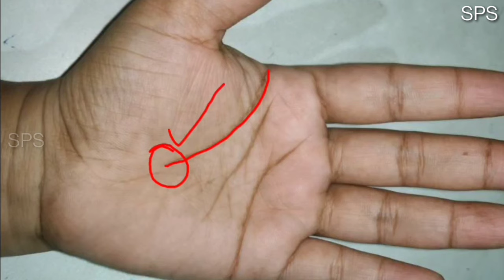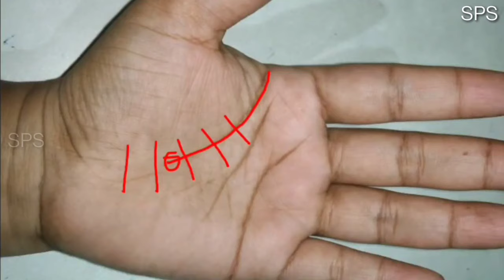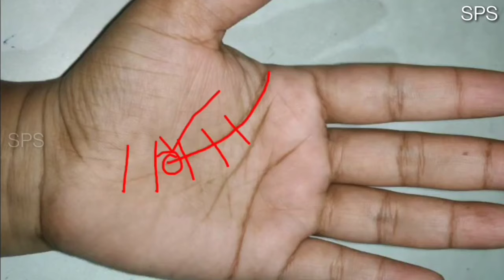क्या आपके हाथ में भी छोटी जीवन रेखा है? Life line in hand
1 Like = More Motivation

***about video***
lifeline ke related sawal
▶ life line kaha aur kesi hoti hai?
▶ hamari umar kitni hogi?
▶ hamari age kitni hogi?
▶ jivan kitna hoga?
▶ choti jivan rekha ho toh kya hoga?
▶ choti life life se kya hota hai?
▶ success kitni umar mein milegi?
▶ jivan mein health issue kab hoga?
▶ jivan rekha kaha aur kesi hoti hai?

***about channel***
This is your Sangam SPS official YouTube channel, here we upload astrology palmistry hastrekha vastutips enigmaticfacts spiritualfacts related videos